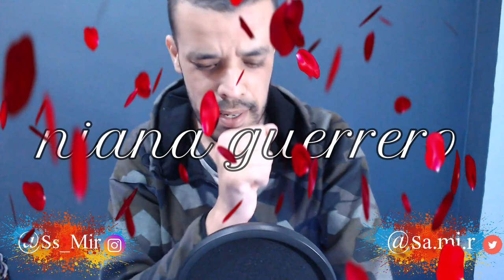เพลงดังยอดวิวสูง เลิกคุยทั้งอำเภอเพื่อเธอคนเดียว สร้างสีสันน้องปี1|REACTION| جزائري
เพลงดังยอดวิวสูง เลิกคุยทั้งอำเภอเพื่อเธอคนเดียว สร้างสีสันน้องปี1 ||REACTION|| جزائري Niana Guerrero

My Full Name : Ferah Samir
My adress : Chlef / Chettia Zone10 n539
zip code : 02170